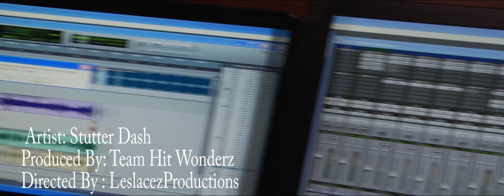Stutter Dash - Understatement (Freestyle) [OFFICIAL VIDEO] - HD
Stutter Dash - Understatement (Freestyle)
Directed By - Leslacez Productions